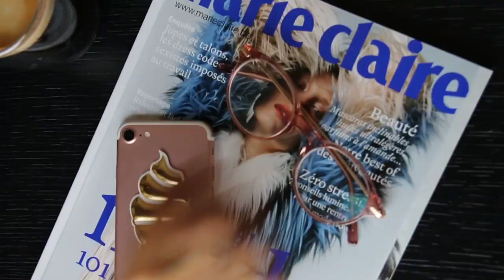La routine Elixir Jeunesse Yves Rocher de Gaelle_VP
Dur dur la vie de blogueuse globe-trotteuse! Entre jet-lag, gros coups de stress et pollution urbaine, la peau de Gaelle_VP est soumise à rude épreuve. Son secret pour afficher une mine rayonnante? La gamme Elixir Jeunesse Yves Rocher. Dans ce film tourné pour Marie Claire, elle nous dévoile sa routine beauté de nuit.